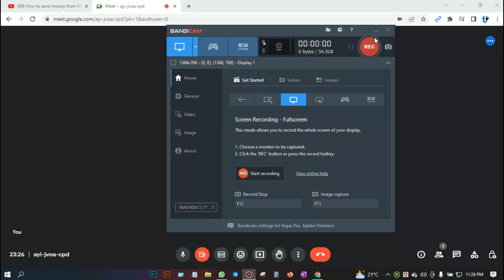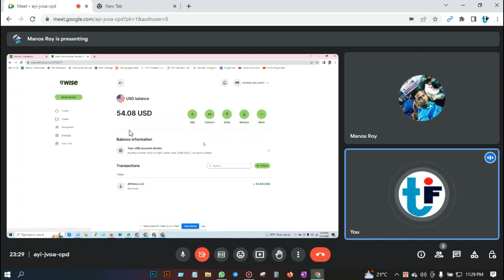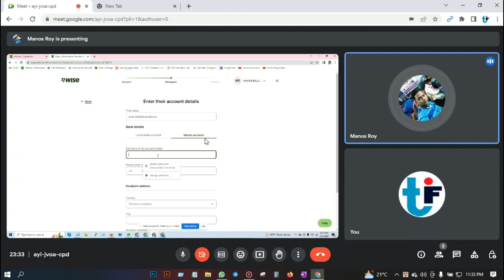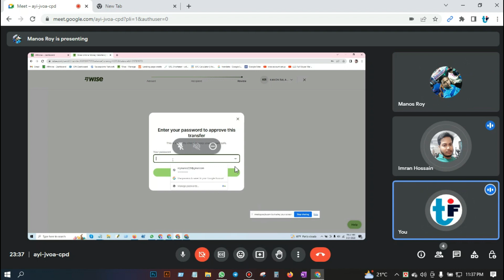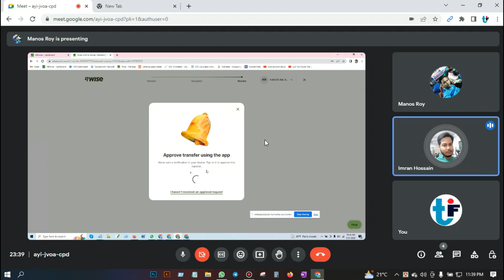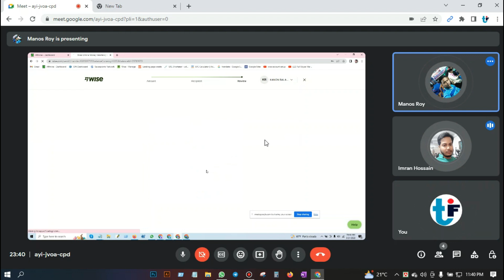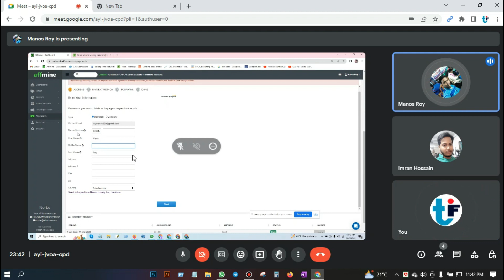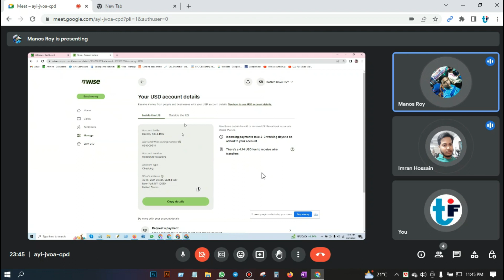Cpa Marketing affmine&cpabuild per month $200-400income, আমাদের সফল Student ইনকাম এর গল্প.লাইভ ভিডিও